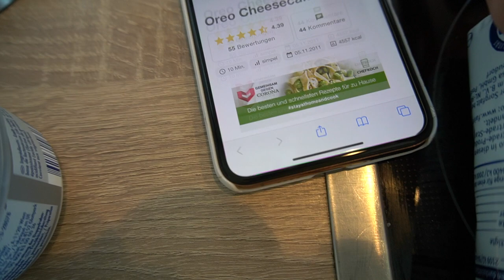Ostern 2020 Vlog – Oreo Cheesecake backen